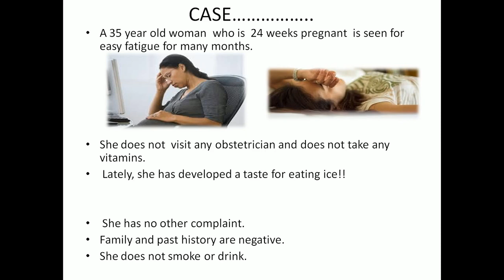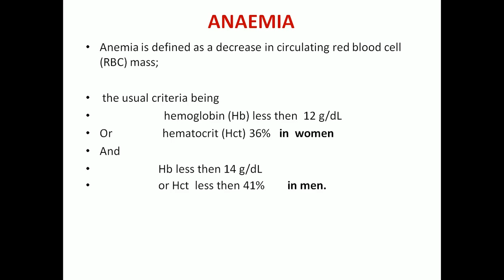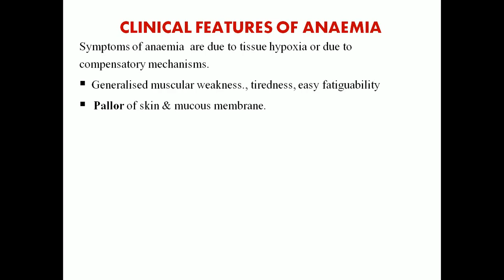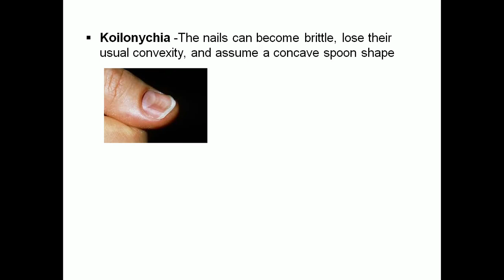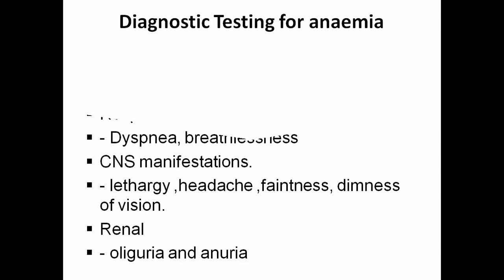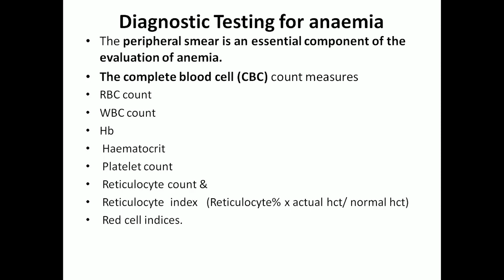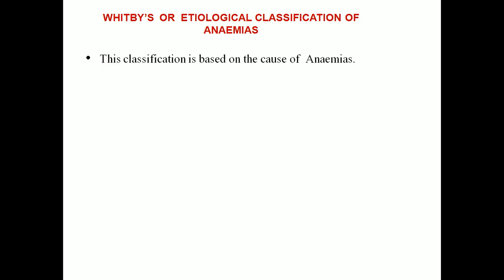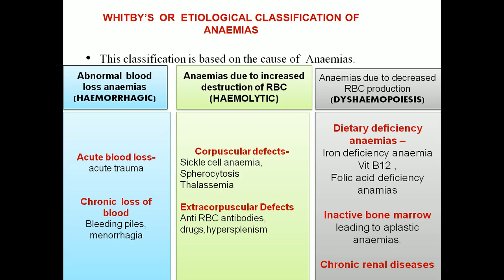Anaemia: Clinical exposure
This video will clear your concepts about anaemia. It will help you to be a better student and clear your doubts. This is a clinical case and will improve your clinical exposure.